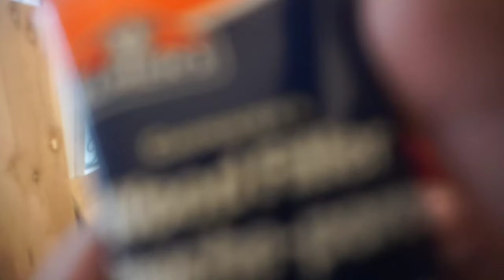DIY Mudroom and Bench with Hooks: Organize Your Entryway Like a Pro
Transform your cluttered entryway into an organized and stylish mudroom with our step-by-step guide! 👟🧥 Discover how to create a functional space without lockers, just hooks, making it easy for you and your family to grab and go. In this video, we'll share expert tips and a budget-friendly DIY project to build a mudroom bench with hooks. Say goodbye to entryway chaos and hello to a neat and inviting space. We'll walk you through the entire process, from selecting materials to the final touch of decor.

$665 cost breakdown:
-wood for bench - $96
-butcher block top - $279
-trim - $86
-coat hooks - $41
-primer & paint - $128
-stain & top coat - $35